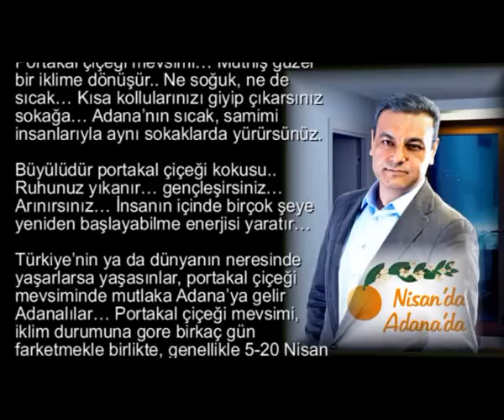Nisan'da Adana'da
Nisan'da Adana'da Tanıtım Videosu